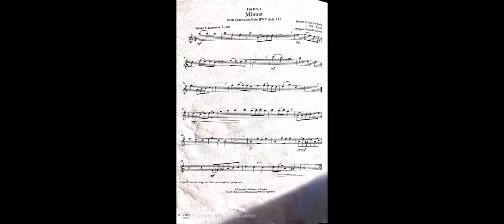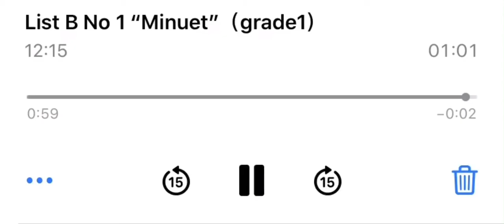AMBE Saxophone Grade 1 List B No 1 “Minuet”